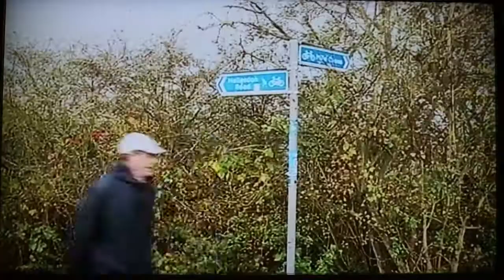Anglia TV's Unity centre footage